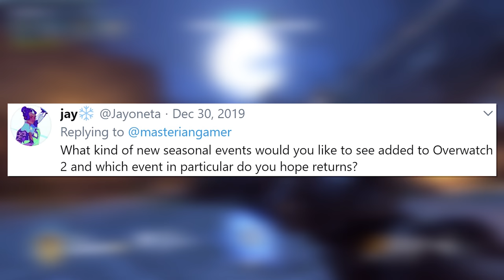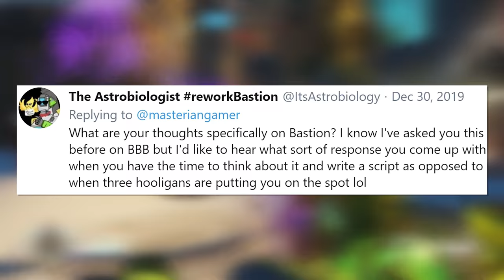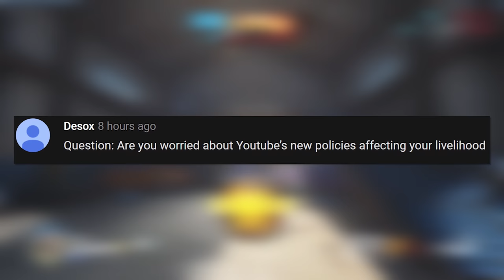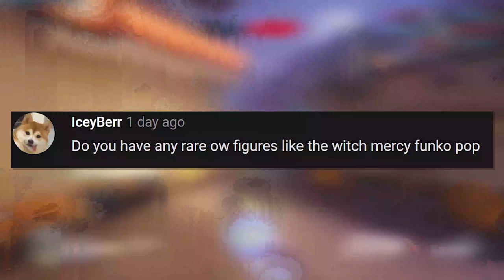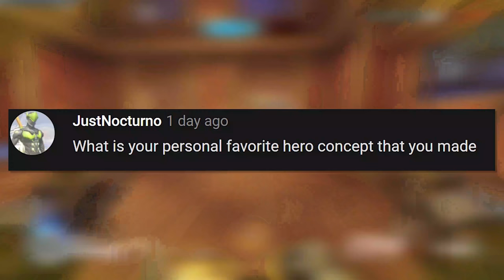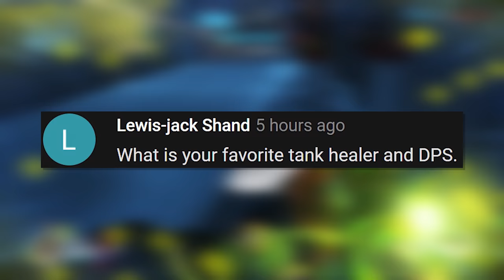Fixing Queue Times, YouTube Policy Changes, & Bastion’s Problem (Overwatch 2020 Q&A)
What's the key to fixing DPS queue times?  What's wrong with Bastion?  Which golden guns do I have?  I answer all these questions and more in this very special 2020 new year Q&A video!

Programs Used:
Recording: Action! Screen Recording
Editing: Adobe Premiere Pro CC
Game: Overwatch (duh)